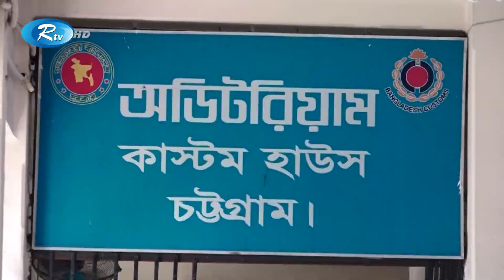পাঁচ টন বিটিআই আমদানিতে জাল লাইসেন্স ব্যবহারের প্রমাণ মিলেছে | BTI | Fake | License | Rtv News